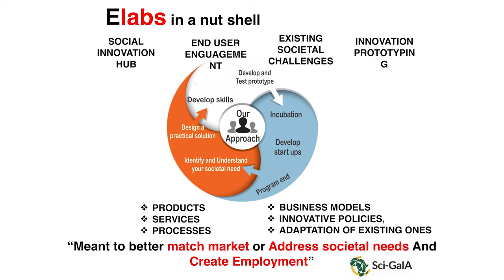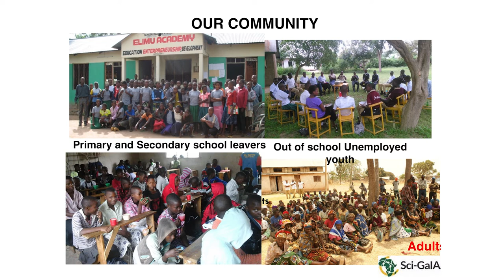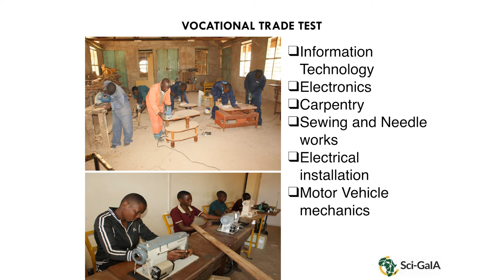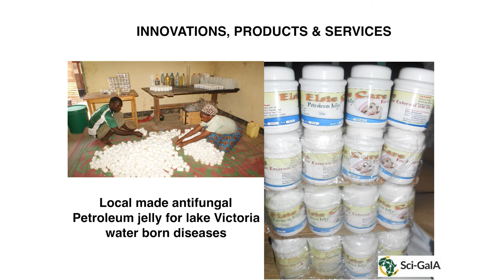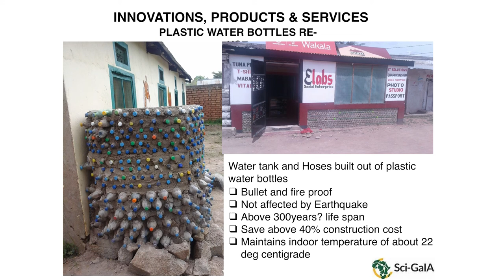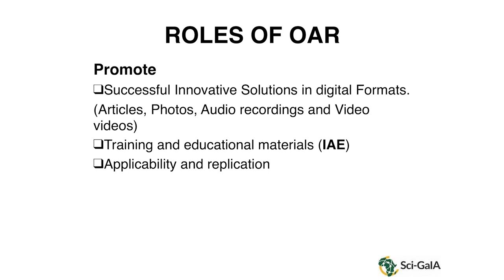Use of the Open Access Repository to promote the content of social innovators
This video contains the recording of the presentation titled "Use of the Open Access Repository to promote the content of social innovators" given at the Sci-GaIA User Forum & Final Conference, held on the 23th and the 24th of March 2017 at the CSIR International Convention Centre (CICC), Pretoria, South Africa. For more information about the event, please For more information about the Sci-GaIA project, please
DOI: